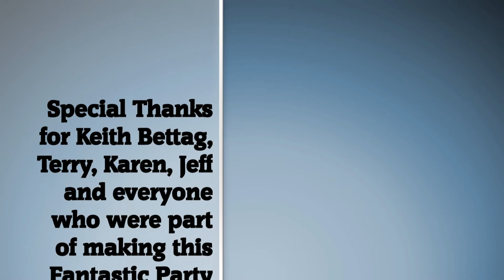Labor day Extravaganza at Keith Bettag 2017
We got invited to Keith Bettag Labor day Party in Evansville Indiana and we got to meet bunch of amazing YouTubers ! I have been friends with Booger and Laurice for so long and meeting them face to face was so terrific ! Music by :

I did not know everyone so if you were there please leave your name and your link below and after I conform it's you I will add it here !